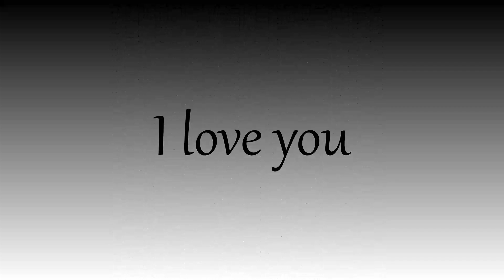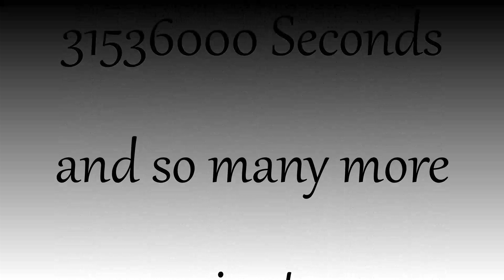UN ANNO CON TE - Valentina & Angel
28 March 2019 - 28 March 2020